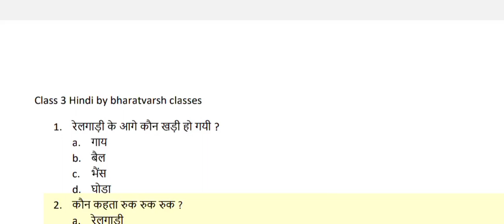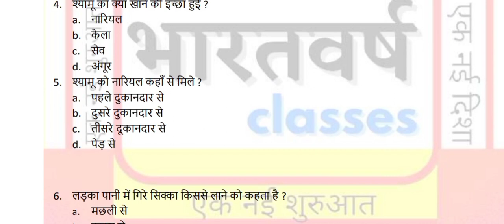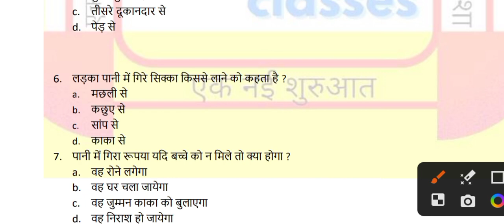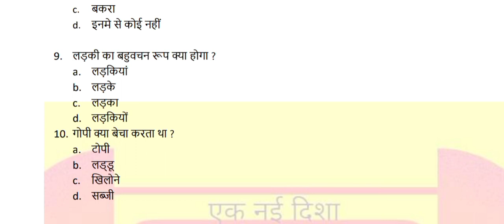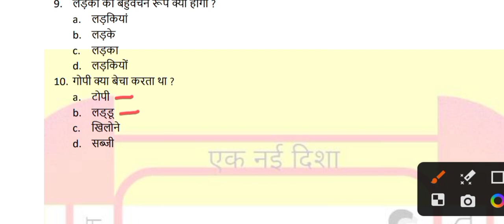Class 3 Hindi | Live Test | Final Exam 2023 | Set - 01 | VVI questions | Jcert | By bharatvarsh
Class 3 Hindi | Live Test | Final  Exam 2023 | VVI   questions | Jcert | By bharatvarsh classes

Class 3 Hindi by bharatvarsh classes
class 3 Hindi most important questions
class 3 Hindi final exam 2023
class 3 Hindi final exam 2023 Vvi questions
Class 3 Hindi Vvi questions 2023